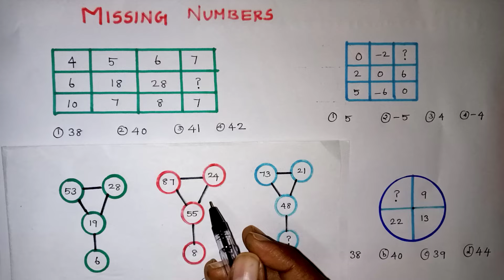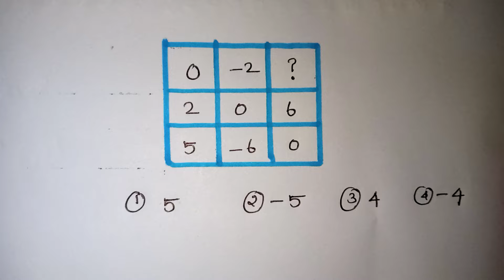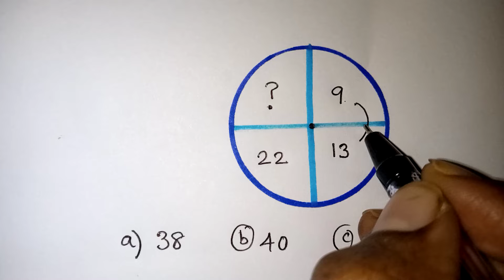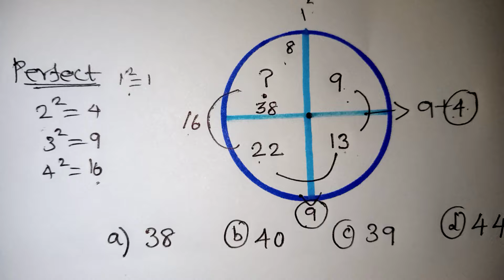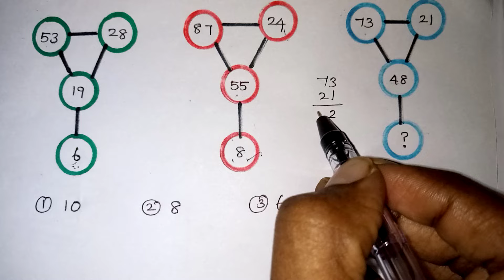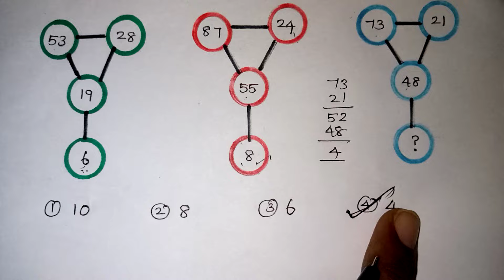Reasoning Missing Numbers In Tamil / NTSE exam in Tamil / NMMS EXAM MAT QUESTION & ANSWER IN TAMIL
Reasoning Missing Numbers In Tamil / NTSE EXAM MAT QUESTION & ANSWER IN TAMIL / Class 8 Nmms Exam Mental Ability Test Questions / Class 9 Trust Exam Mat Questions / Kalvikan